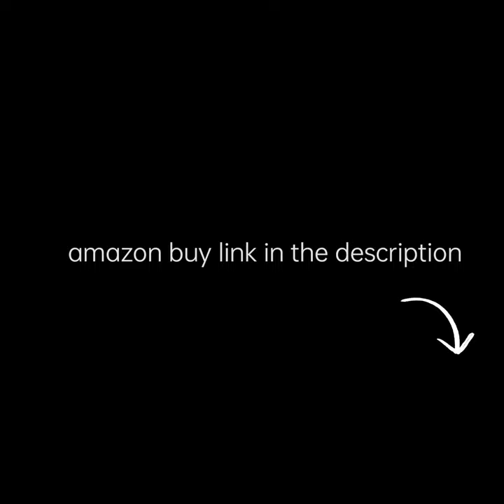Infinity (JBL)swing 350 short review Hindi best in segment TWE available on amazon in India .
infinity(JBL) swing 350

infinity swing 350 malayalam

infinity swing 350 advertisement official

nfinity swing 350 advertisement

  infinity swing 350 infinity swing 350

 how to connect infinity swing 350 review

 tamil infinity swing 350 telugu infinity swing 350 unboxing infinity swing 350 sound test C infinity swing 350 vs spin 150